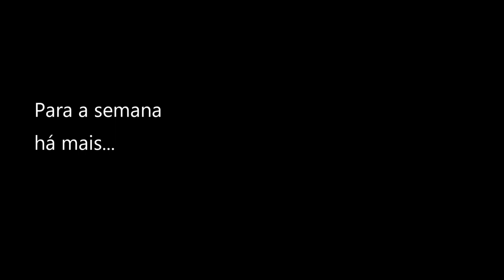Maio de 2023 - Dashcam PT